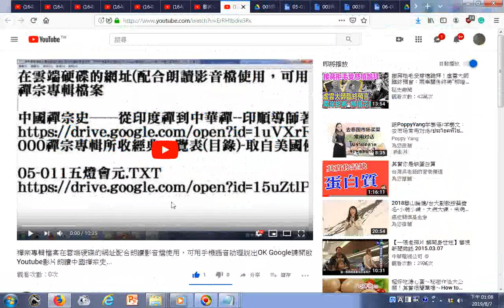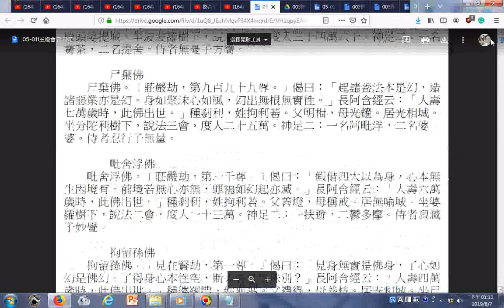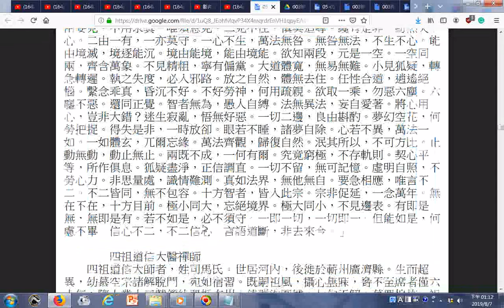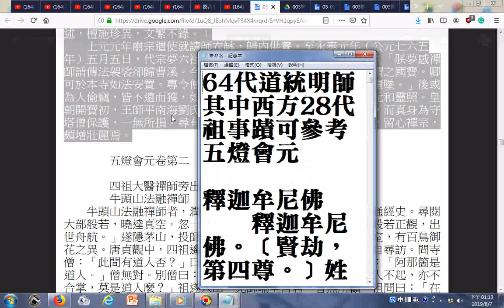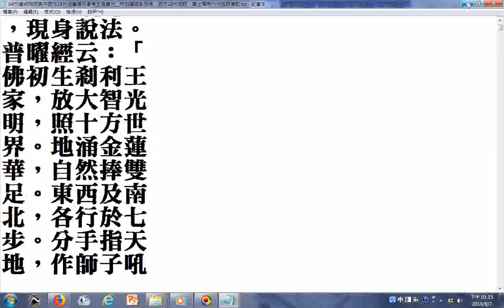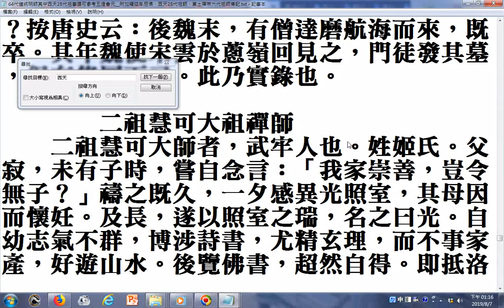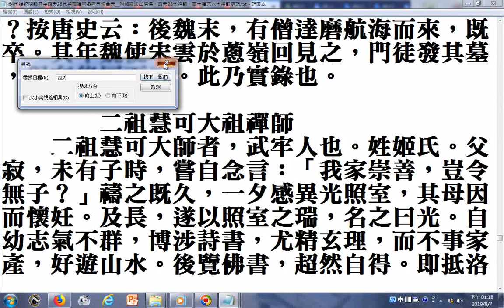看雲端硬碟文件檔案內容時複製、貼上的方法 反白然後按Ctrl鍵加C鍵來複製然後開啟記事本程式來貼上按Ctrl鍵加V鍵 64代道統明師其中西天28代祖事蹟可參考五燈會元 附加釋迦牟尼佛、西天28代